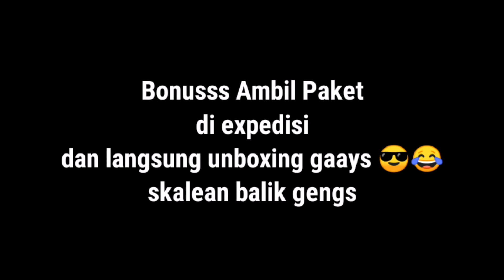Vlog alur pena goes to Balikpapan TV???